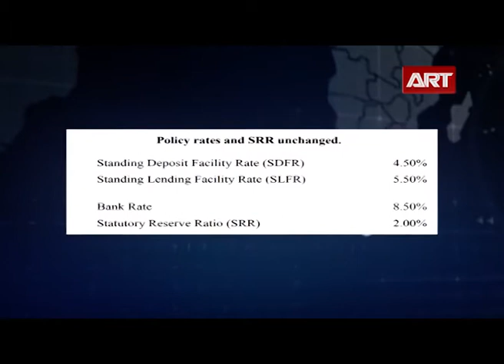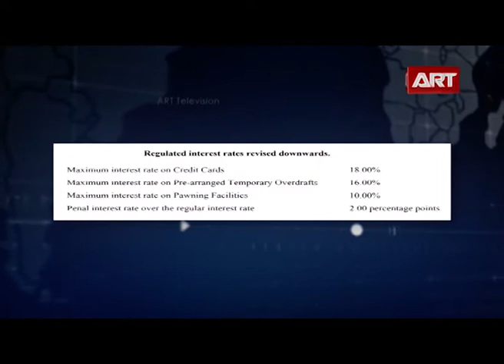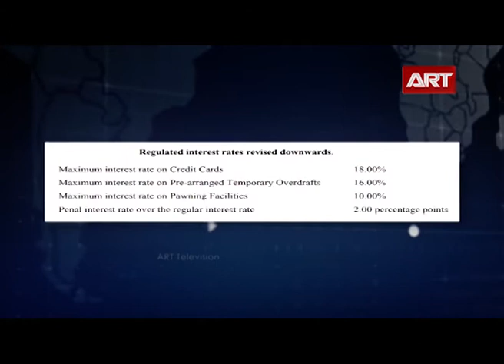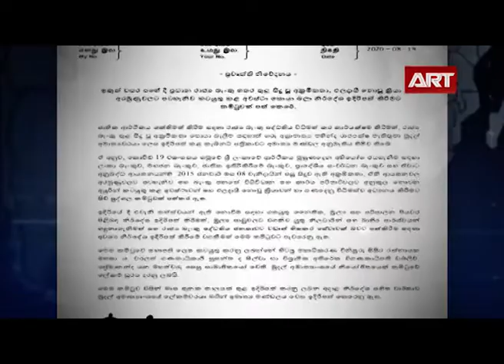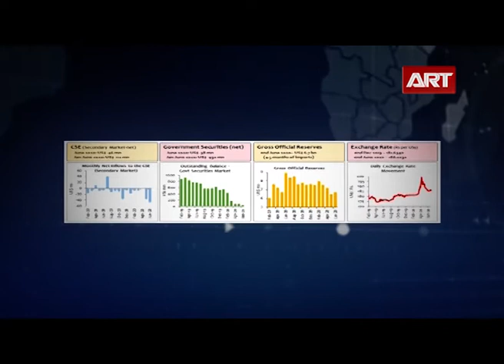ART TV News | Biz RoundUp | 23.08.2020